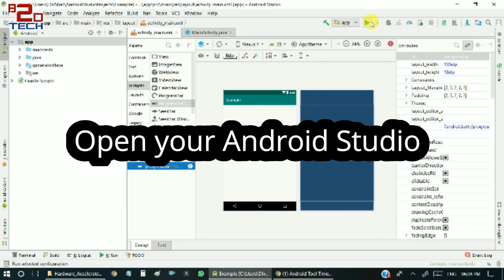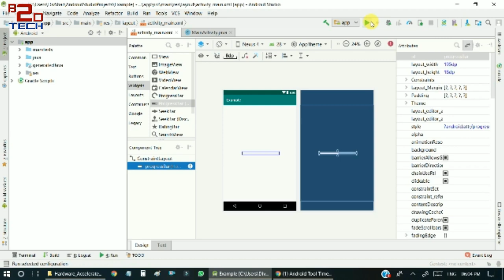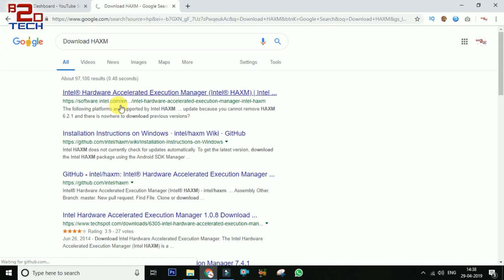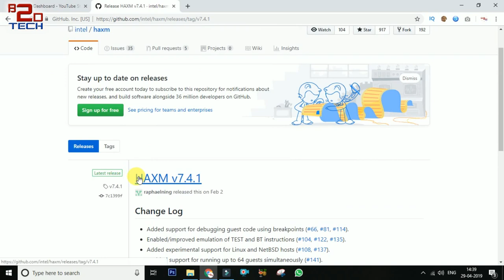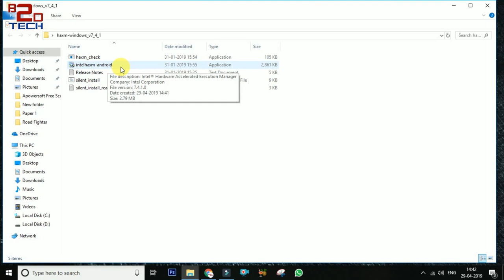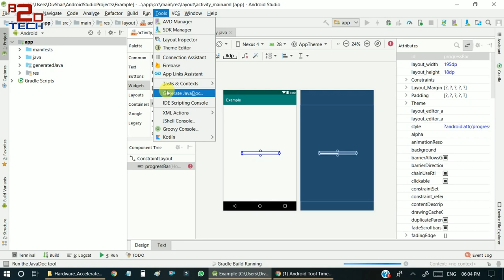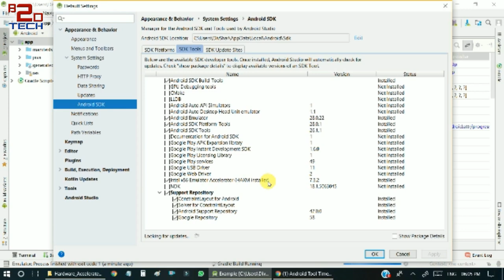[Hindi] How to fix error: x86 emulation currently requires Hardware Acceleration | Android Studio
Doston android studio use karte samay apko ho sakta hai ki is error ka samna karna pade:
How to fix error: x86 emulation currently requires Hardware Acceleration

Description:
Buzz2Day Tech